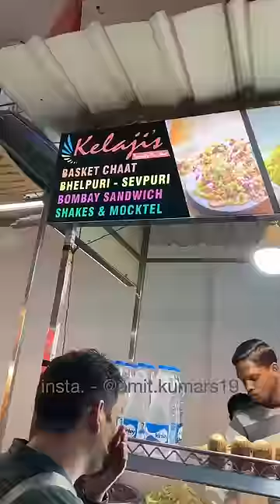Mango Shake 🌝 | Thes buddhi ki farmaish 🎃 | #136